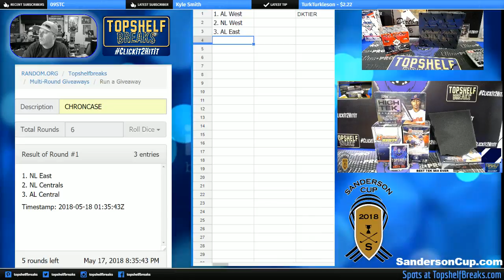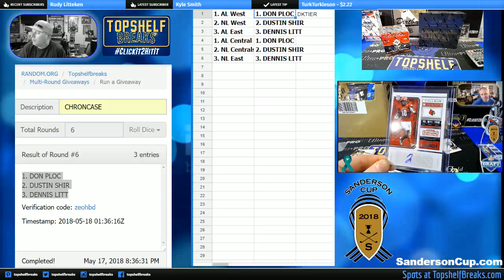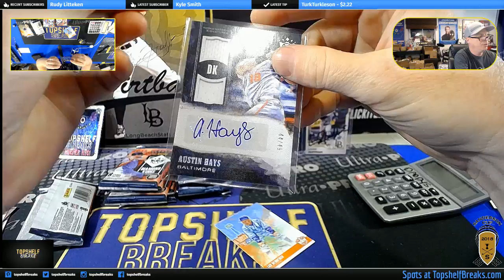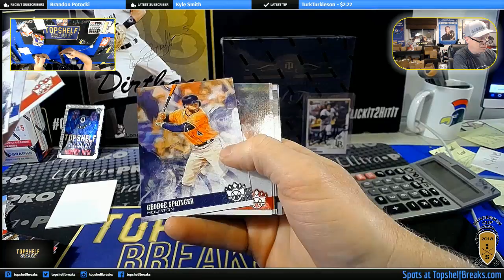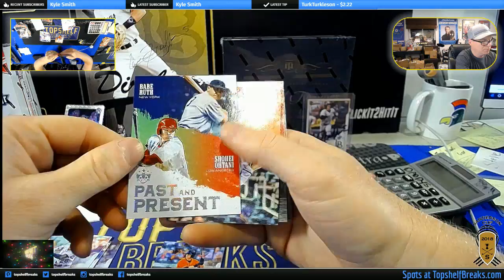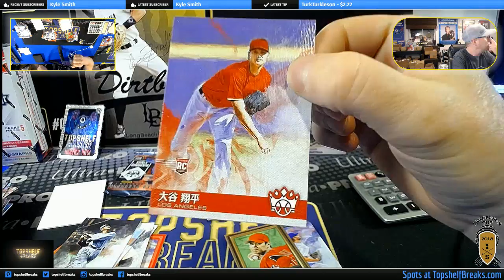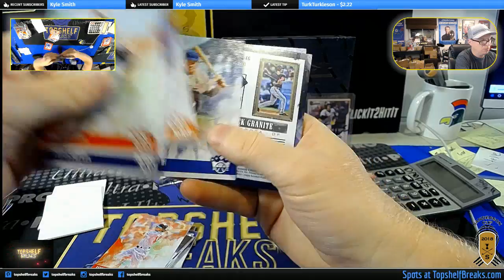dk tier div thurs night